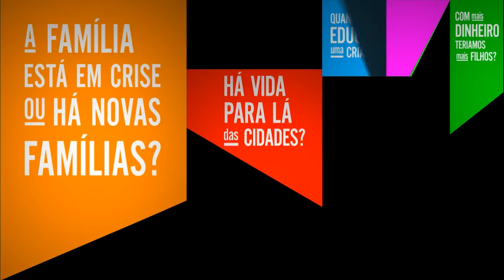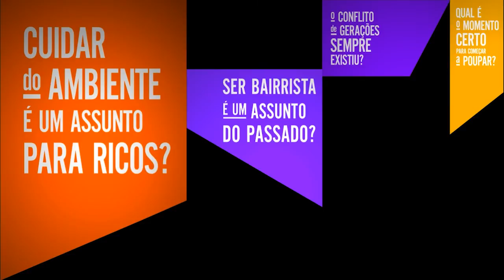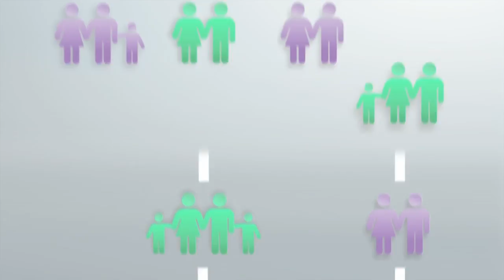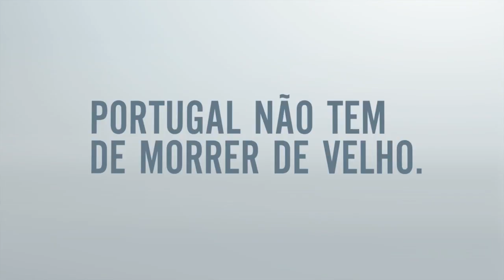Encontro da Fundação 2012 "Presente no Futuro" - O interior está em risco de desaparecer?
Portugal é um país muito diverso. O povoamento do território é uma dessas marcas. Os últimos anos mantiveram a tendência de despovoamento do país rural a favor das áreas urbanas e do litoral. Em contraste com esta tendência antiga, registam-se novos movimentos de população. Enquanto as Áreas Metropolitanas de Lisboa e Porto continuam a acolher jovens em busca de um futuro diferente, há muitos citadinos que tomam a iniciativa de regressar a uma vida diferente, eventualmente mais calma e em contacto com a natureza, mas com a nova tecnologia e os acessos fáceis a esbater distâncias.

Será que o interior está em risco de ficar totalmente despovoado? E será que o despovoamento significa necessariamente abandono? Haverá um interior diverso do que nos mostram as reportagens de rostos envelhecidos e de aldeias vazias? As cidades de pequena e de média dimensão têm futuro? No futuro, a vida nas cidades será diferente? E nos campos?

Uma iniciativa da Fundação Francisco Manuel dos Santos em parceria com a Universidade de Évora, com a presença de Alexandre Kroner, Gonçalo Ribeiro Telles, Maria Filomena Mendes, Maria João Valente Rosa e Rui Horta, num debate moderado por Fernanda Freitas.